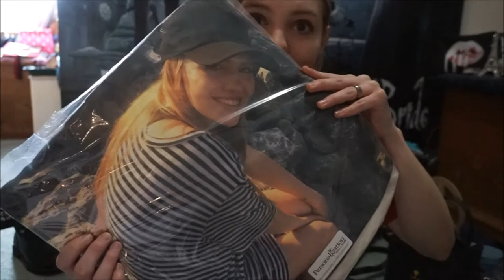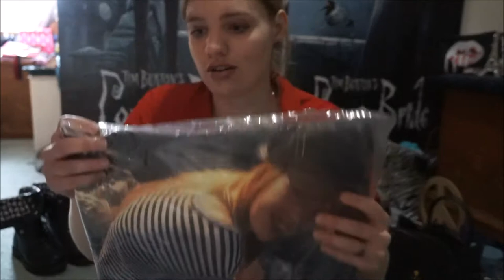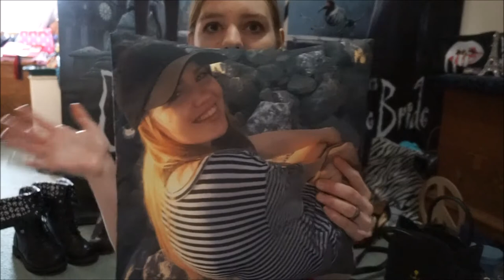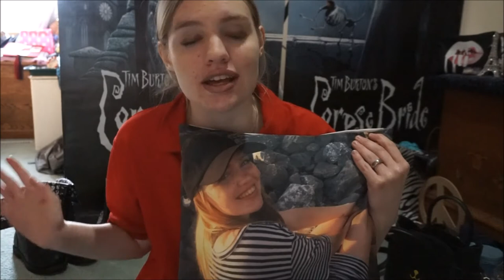Unboxing A Custom Pillow From Personalization Mall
just unboxing a pillow with my face on it haha